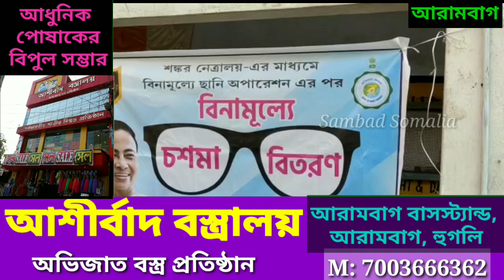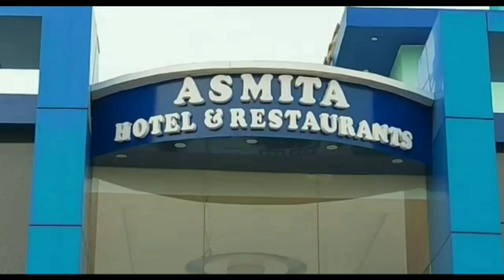হুগলি জেলা গ্রামীণ পুলিশের উদ্যোগে আরামবাগ থানার ব্যবস্থাপনায় বিনামূল্যে চশমা বিতরণ